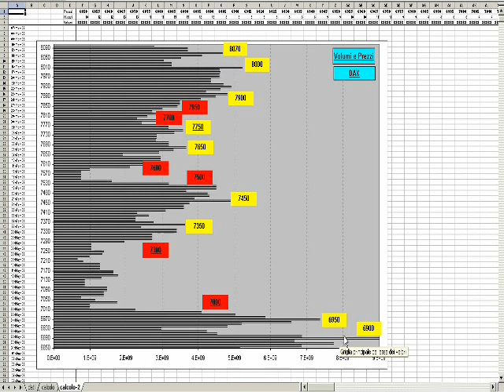Analisi volumi Dax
Analisi dei volumi sull'indice Dax per individuare supporti e resistenze di trading.